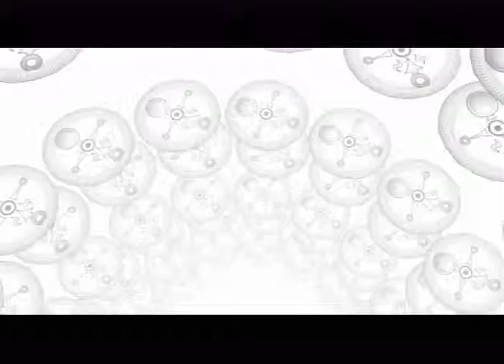(Lets Play) The Legend of Zelda: Majoras Mask Part 5